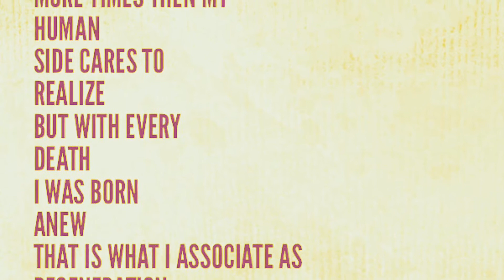COSMIC EVOLUTION: Cranky Is a Vibration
So yea feeling exhausted and decided to record anyways - because had it been the me of yesterday - I would of just called it A day .. but instead I pushed thru my own Cranky limitations and used this time as an opportunity to connect with my creative Babbling divine ... namaste click subscribe 🙌👑🙌